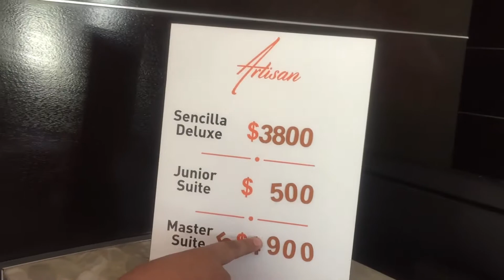Un día en la playa (Chachalacas) - Samchurria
Acompáñame a la PLAYA!